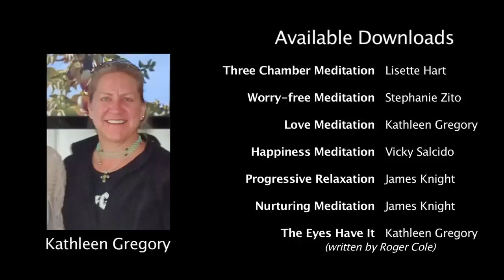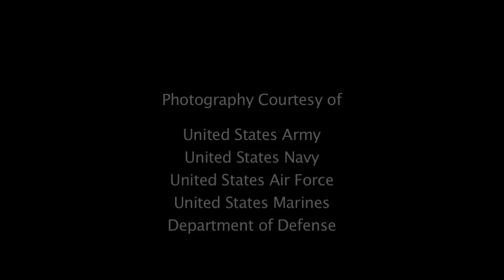Meditations for the Warrior - FREE mp3 Downloads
Spearheaded by the wife of a sailor stationed in the Mideast, Kat Gregory rallied her yoga troops to offer a bit of respite in the daily life of our military personnel. these guided meditations are our love and peace offerings to everyone!